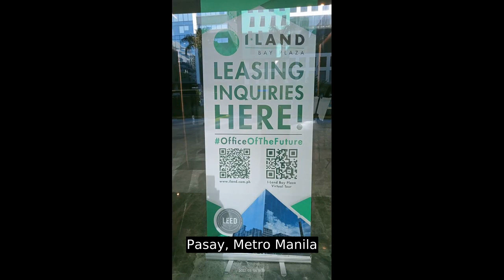303.73 sqm 5-Floor Office (Commercial) For Rent in Pasay Metro Manila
303.73 sqm 5-Floor Office (Commercial) For Rent in Pasay Metro Manila
Commercial Type: Office
Floor Area in sqm: 303.73 sqm.
Number of Floors: 12